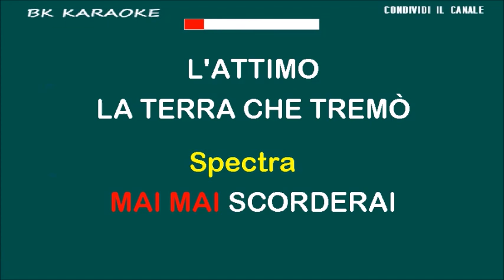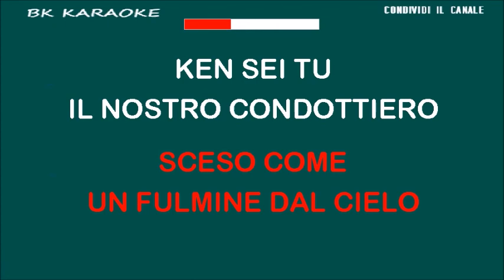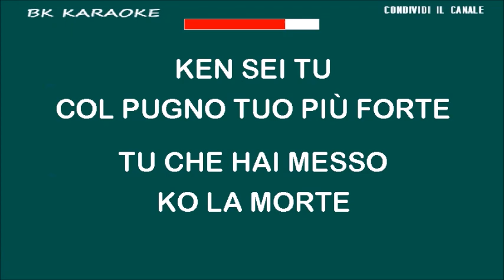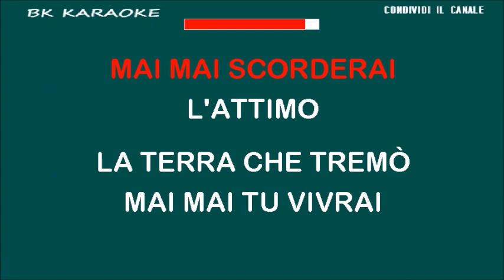KEN IL GUERRIERO Spectra Karaoke - Canto/Score - VOCE SPECTRA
VOCE SPECTRA
CANZONI PER BAMBINI
SIGLA DEL CARTONE ANIMAT0
Testo
Mai, mai scorderai
L'attimo, la terra che tremò
L'aria s'incendiò
E poi silenzio
E gli avvoltoi sulle case sopra la città
Senza pietà

Chi mai fermerà
La follia che nelle strade va?
Chi mai spezzerà
Le nostre catene?
Chi da quest'incubo nero ci risveglierà
Chi mai potrà?

Ken, sei tu
Fantastico guerriero
Sceso come un fulmine dal cielo
Ken, sei tu
Il nostro condottiero
E nessuno al mondo adesso è solo
Ken sei libero
L'unico, l'ultimo angelo
Ken sei l'energia
L'azzurra magia (Magia, magia, magia)
Stella dell'Orsa Maggiore Stella su di noi
Guerriero va

Ken sei tu
Col pugno tuo più forte
Tu che hai messo KO la morte
Ken sei tu, l'acciaio nelle mani
Tu la mia speranza nel domani

Mai, mai scorderai
Mai, mai tu vivrai
Giorni felici
Guerriero va

Credits
Writer(s): Claudio Maioli, Lucio Macchiarella